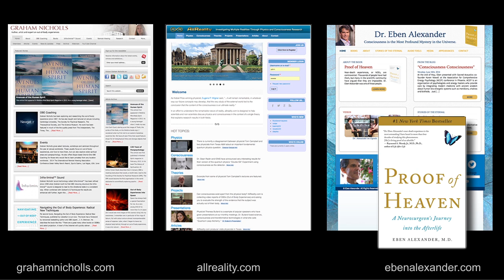OBEs & NDEs with Dr. Eben Alexander and Graham Nicholls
Dr. Eben Alexander author of Proof of Heaven discusses NDEs and Out of Body experiences with OBE expert Graham Nicholls To see videos of NDEs and OBEs that have an evidential aspect, please visit the Projects section of where you can vote on the strength of the evidence for each case.